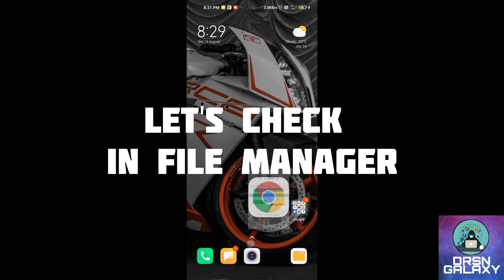How to download Youtube video in mp3 or mp4.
Hello
DRSN GALAXY

In this video I showed you how to download
 Youtube video in MP3 or MP4.
If this video is useful for you so 👍LIKE this video.